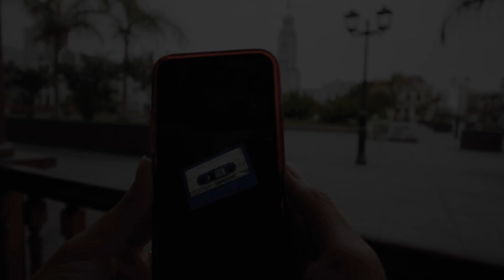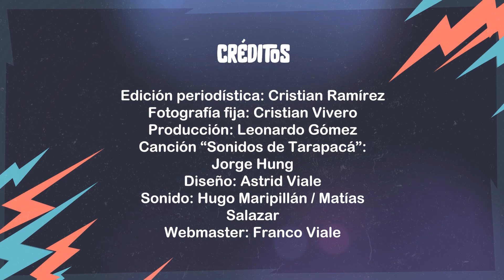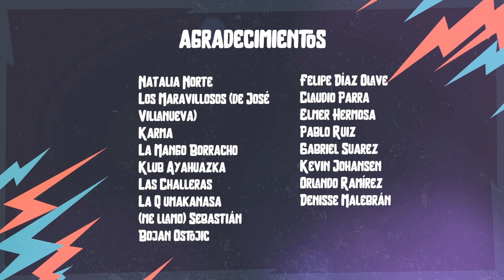Sonidos de Tarapac4 - Los Maravillosos (de José Villanueva)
El segundo capítulo de "Sonidos de Tarapac4" presenta una especial conexión artística, desde Perú llega toda la música y el sabor de Los Maravillosos de José Villanueva.
Con la participación especial de Sergio Lagos y Freddy Stock, además de la aparición del cantante nacional Orlando Ramírez.

ST4 es un proyecto ganador del Fondo de la Música del Ministerio de las Culturas, las Artes y el Patrimonio.

"La Cultura Pop define a los pueblos"

- Lo Urbano y lo Divino -